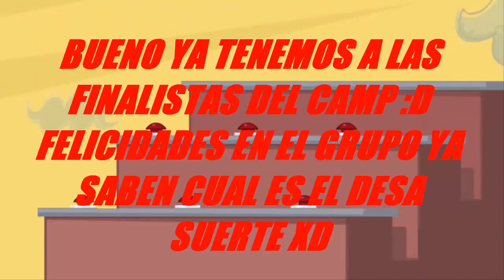Drama Total Batalla De Ganadores Camp - Epi. 09/Semifinal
Bueno aqui esta otro epi del camp de Cesar DT :D like y sub :D y mal por _________